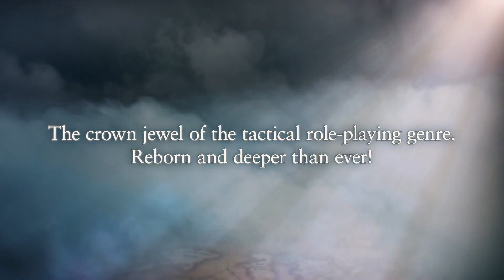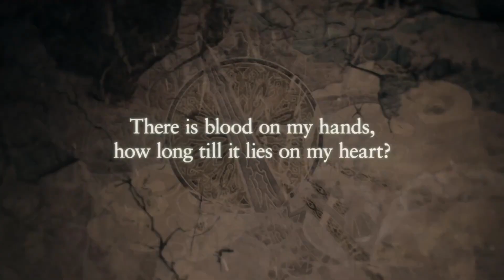Tactics Ogre: Reborn - Official Announcement Trailer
Check out the Tactics Ogre: Reborn announcement trailer for the reimagined edition of the classic tactical RPG. Featuring remastered graphics, a full orchestral re-recording of the game's soundtrack, fully voiced cutscenes in both Japanese and English, and more, Tactics Ogre: Reborn will also introduce several quality of life updates for players.

Tactics Ogre: Reborn releases on November 11, 2022 on PC via Steam, PS5, PS4, and Nintendo Switch.